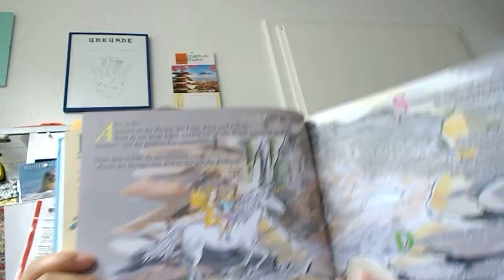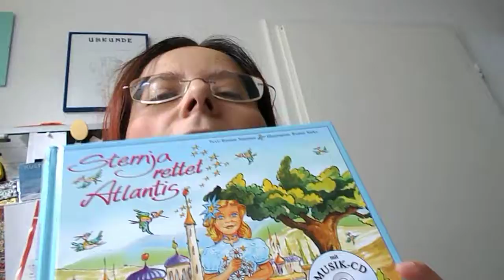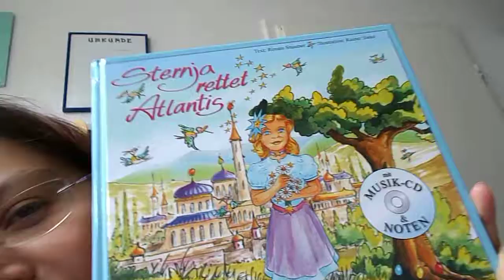Sternja rettet Atlantis - Renate Stauter/Rainer Sieke/Barbara Lehnhardt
Herzliche Grüße
eure
ANJA

Postfach:
Anja Herbig
Postfach 10 01 25
48050 Münster

WERNE:
Postfach 1218
59355 Werne